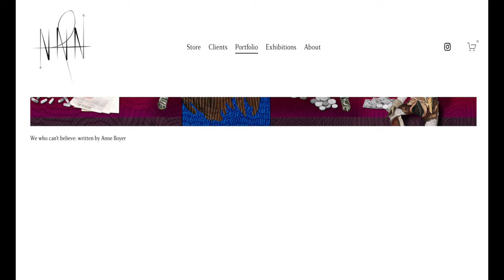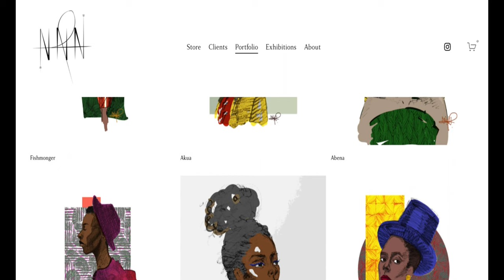NAKI NARH - Artist & Illustrator | Art Culture Design Series #1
NAKI NARH - Artist & Illustrator | Art Culture Design Series

In our new series ART CULTURE & DESIGN, I talk to artists, designers, culture enthusiasts and academics abut art, design and our evolving cultural landscape as it relates to a Modern African Lifestyle.
In our first instalment, we will be talking to Naki Narh - Artist and Illustrator about her journey as an Artist and Entrepreneur.
She encourages female artist and entrepreneurs to own their gift, explore it and share it with the world.